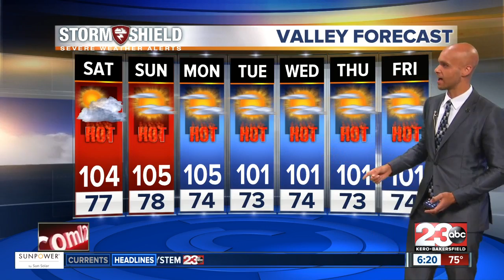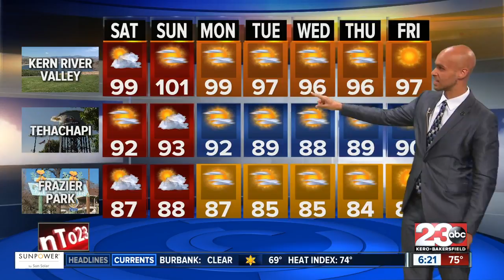Humidity and rain chances return to Kern County!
Humidity and rain chances return to Kern County! We have hot temperatures once again in the 100's but humidity brings rain chances to the mountains and deserts.